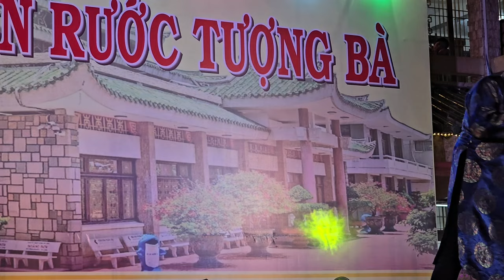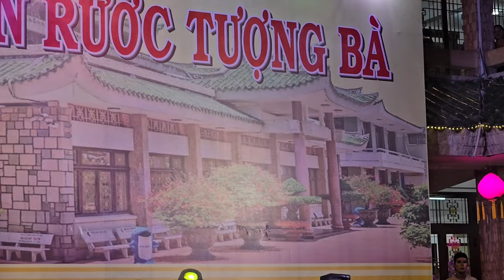Ca sĩ ,Giang Thái Điền Con Của,NSND Giang Châu và....